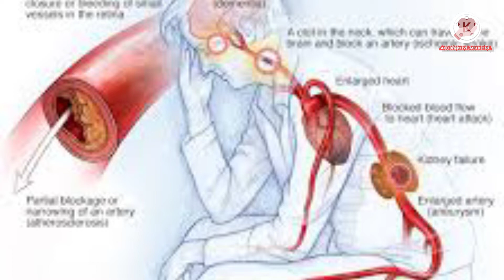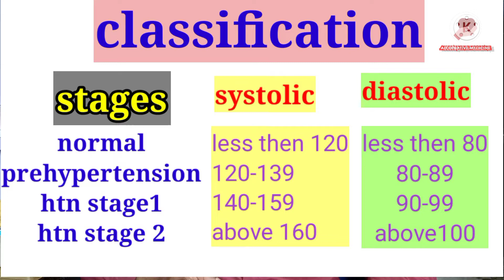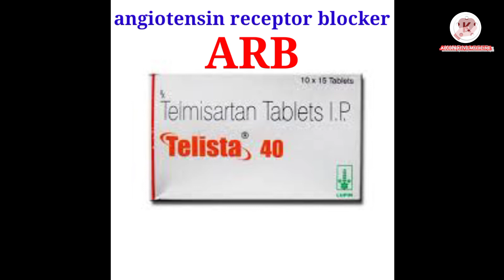hypertension,high blood pressure causes,symptom,treatment.हाई ब्लड प्रेसर का कारण,लक्षण,बचाव व इलाज।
hi...

 I am Kundan Sahu.
 alternative medicine.

in this vidio:- explain about the hypertension (high blood pressure)and there causes, symptoms, prevention and treatment.